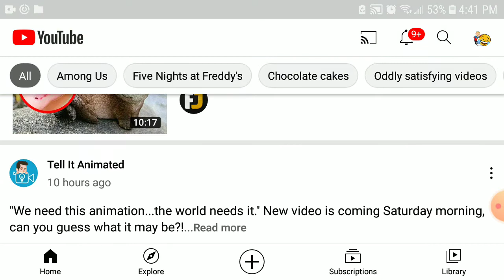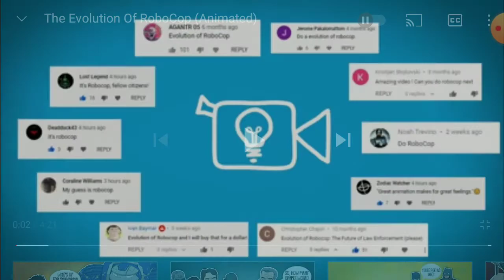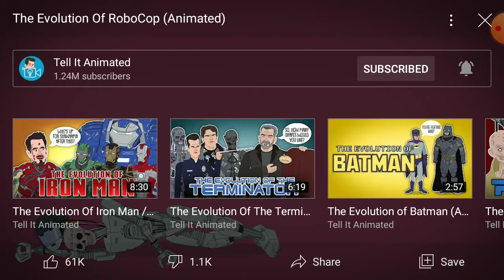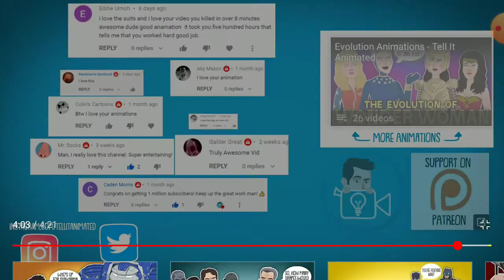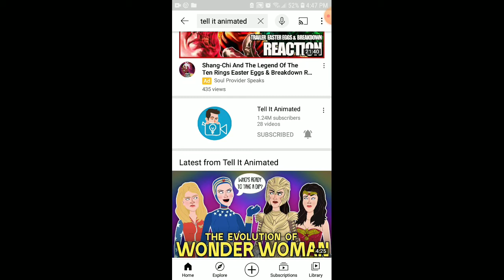shout out to tell it animated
hello guys in here is my PlayStation username elegant-tube9